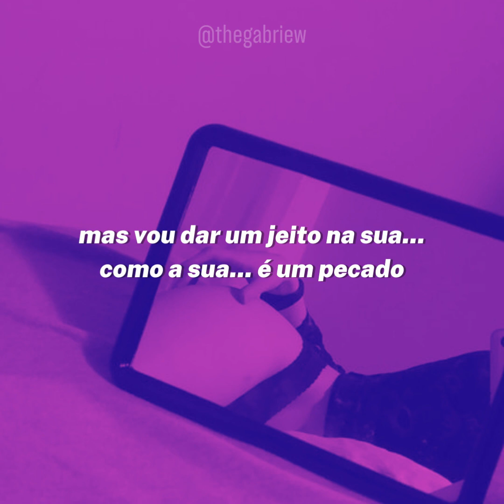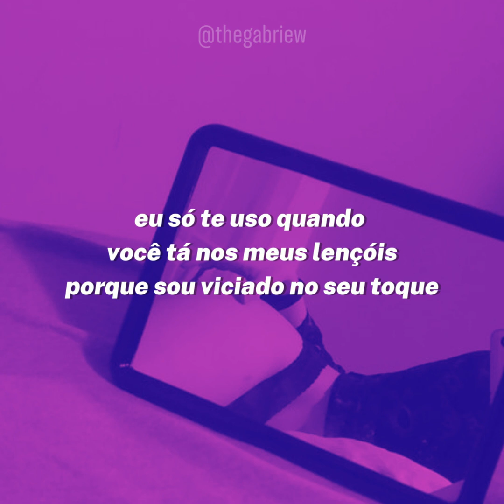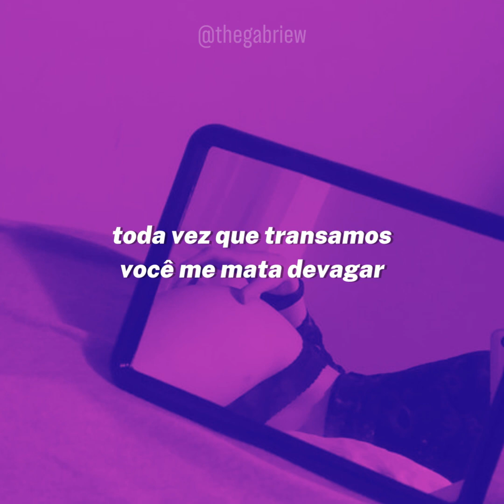sickick - kill me slowly [legendado/tradução]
Me siga no instagram: @thegabriew